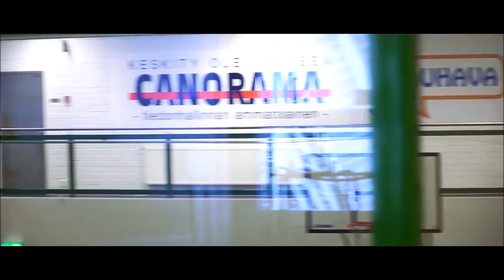Juho Haapoja highlight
Häjy